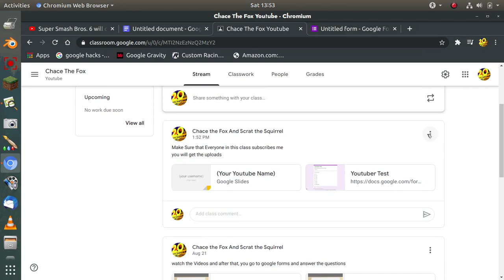Class Code (New Version) to My Google Classroom (Read Desc)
Chace Universal Videos
(The Link to the Test)
(here is the link for everyone to work together for a presentation i'll make another one if it gets full)

anyone is welcome
make sure to comment if you have a question or issue